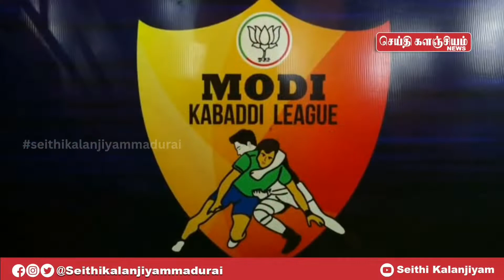மதுரையில் மோடி லீக் கபடி போட்டியை பாஜ மாநில தலைவர் அண்ணாமலை துவக்கி வைத்தார்.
மதுரையில் மோடி லீக் கபடி போட்டி
 மதுரை மாவட்ட பாஜ விளையாட்டு மற்றும் திறன் மேம்பாட்டு பிரிவு சார்பில் மாநில அளவிலான இறுதி கபடி போட்டி மதுரையில் நடக்கிறது. 3 நாட்கள் நடக்கும் இப்போட்டியில் 56 மாவட்ட அணிகளை சேர்ந்த 720 வீரர்கள் கலந்து கொண்டு விளையாடுகின்றனர்.
கபடி போட்டியை பாஜ மாநில தலைவர் அண்ணாமலை துவக்கி வைத்தார்.
முன்னதாக தமிழக அமெச்சூர் கபடி கழக மாநில தலைவரும், தமிழக ஒலிம்பிக் சங்க துணை தலைவருமான சோலைராஜா வரவேற்று பேசுகையில்,  இந்தியாவில் கபடிக்கான நேசனல் எக்சலன்ஸ் சென்டர் நாக்பூரில் உள்ளது. தென்னிந்தியாவில் வீரவிளையாட்டாக திகழும் தமிழகத்தின் மயிலாடுதுறையில் உள்ள மத்திய அரசின் பயிற்சியகத்தில் அமைக்கும் படி மத்திய விளையாட்டுத் துறை அமைச்சரிடம்  கோரிக்கை மனு அளித்துள்ளோம். பாஜக மாநில தலைவர் அதனை பெற்றுத்தர வேண்டும் என கோரிக்கை விடுத்தார்.
விளையாட்டு போட்டியை துவக்கி வைத்த மாநில தலைவர் அண்ணாமலை பேசியதாவது:
இந்தியாவில் எங்கும் நடக்காத வகையில் தமிழகத்தில் மோடி கபடி லீக் டைக்கிறது. இதுவரை 60 மாவட்டங்களில் 5025 அணிகளில் 60 ஆயிரம் வீரர்கள் பங்கு பெற்றுள்ளனர்.
மதுரையில் நடக்கும்  இறுதி போட்டியில் 56 மாவட்ட அணிகள் பங்கு பெறுகின்றன. முதல் பரிசு 15 லட்சம், 2ம் பரிசு லட்சம், 3 மற்றும் 4ம் பரிசு தலா 4 லட்சம் ரூபாய், சிறந்த வீரர்கள் 4 பேருக்கு தலா 25 ஆயிரம் என மொத்தம் 35 லட்சம் பரிசு வழங்கப்படுகிறு.
இந்தியாவில் ஒலிம்பிக் போட்டி நடக்கும். அப்போது கபடி போட்டியும் இடம் பெறும். அதில் இந்திய அணி நிச்சயம் தங்கம் வெல்லும்.
மதுரை மண் வீரம் செறிந்த மண். வீரத்தின் விளைநிலமான மதுரை மண்ணிற்கு பெருமை சேர்க்கும் வகையில் அமெச்சூர் கபடி கழக தலைவர் கோரிக்கையை நிறைவேற்றும் வகையில் அவரையும் அழைத்து சென்று மத்திய அமைச்சருடன் பேசி "நேசனல் எக்சலன்ஸ் சென்டரை " நிச்சயம் தமிழகத்திற்கு பெற்று தருவோம். இவ்வாறு அவர் பேசினார்.
 29ம் தேதி  இறுதி நாளில் இதில் மத்திய இணை மந்திரி எல்.முருகன் கலந்து கொண்டு பரிசு வழங்குகிறார். மாநில கதலி நரசிங்க பெருமாள், மாவட்ட தலைவர் மகா சுசீந்திரன், துணை தலைவர் ஜெயவேல், திறன் மேம்பாட்டு பிரிவு தலைவர் அமர்பிரசாத் ரெட்டி உள்பட பலர் கலந்து கொண்டனர். ஏற்பாடுகளை விளையாட்டு மற்றும் திறன் மேம்பாட்டு பிரிவு மாநில செயலாளர் என்.ராமச்சந்திரன் செய்திருந்தார்.